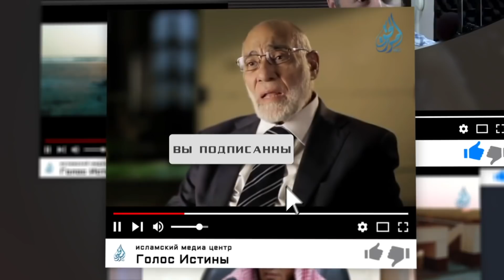Заблуждение хариджитов | Опасность хариджитов [3 часть] | Саид Аль-Камали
После смерти 2-го праведного халифа Умара ибн аль-Хаттаба (да будет доволен им Аллах) среди мусульман зародилась и приобрела широкий размах начавшаяся смута.

Распространились воззрения отрицающих Предопределение, стали происходить войны, появились хариджиты, а затем возник и шиизм, окончательно отдаливший своих последователей от Ислама.

Из этого видео мы с вами узнаем удивительную историю великого сподвижника Ибн Аббаса (да будет доволен им Аллах), который в это тяжёлое и смутное время отправился к последователям хариджитского течения и, ответив всего на 3 их возражения, смог с помощью Аллаха вернуть на истину тысячи людей.

Это история о невероятной мудрости наших любимых сподвижников (да будет доволен Аллах ими всеми), о их огромнейших знаниях религии и умении отстаивать истину, не взирая на угрозу их жизни. А также из данного рассказа мы увидим основные ошибки последователей хариджизма, такие как: поспешный и поверхностный подход к законоположениям Шариата, признание ими лишь части доводов и прочее.

И пусть Аллах, Свят Он и Велик, сделает нас из числа тех, кто похож на благородных сподвижников и следует их пути!